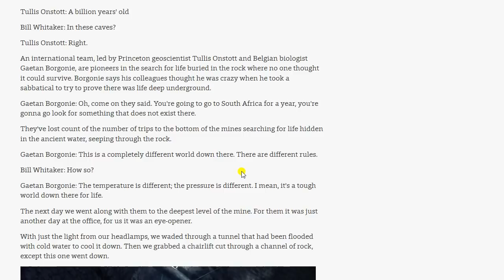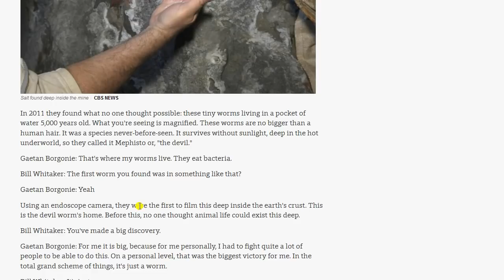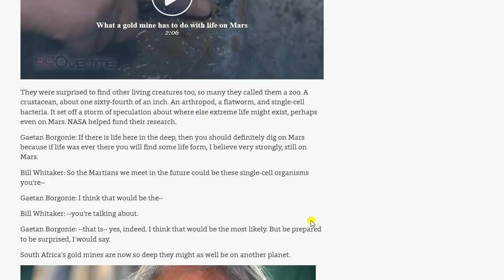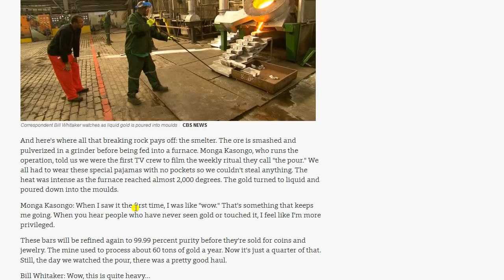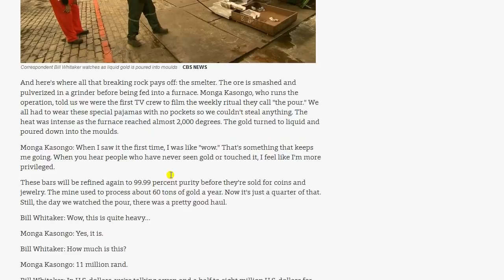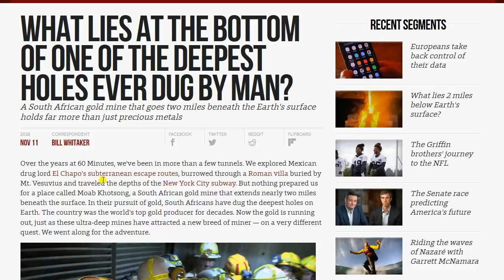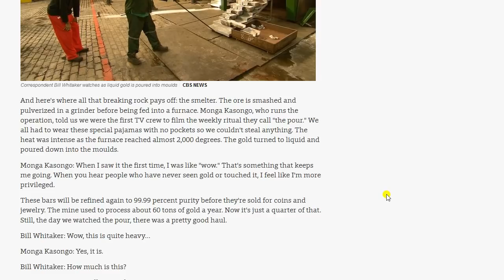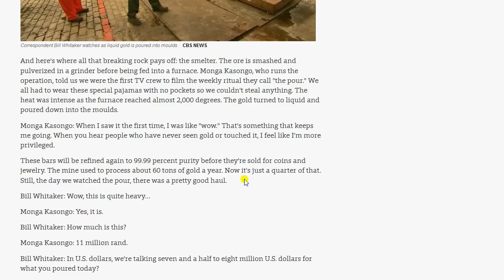Devil Worm In The Deepest Gold Mine!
Bitcoin:14RZD6XGGv4RFMyTTbPndmuYBWTc5w1Sm6
Ethereum:0x98E741Abf6D70ed1e6b3C97203a1B72414F1D6ad
Litecoin:LfgL5D7Wvtknagbn2WuCcXasAfquzv2CGB